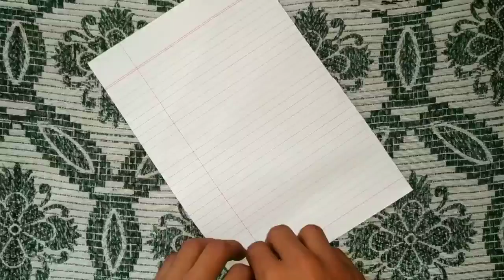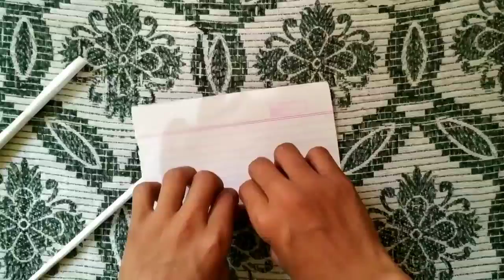|DIY| How To Make a Paper Defense Gun That shoot Paper Bullet-Toy Weapons-By The Fact Experiment